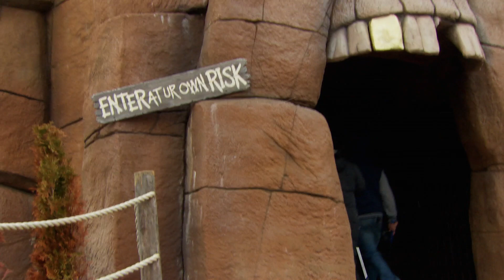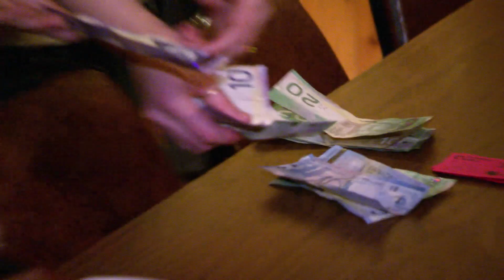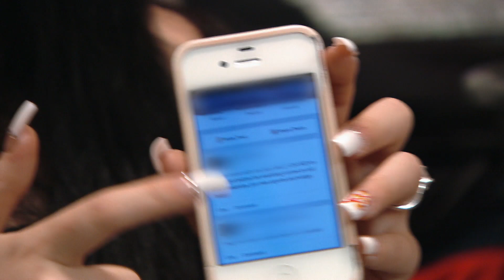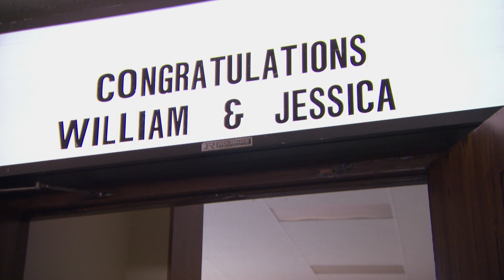My Teenage Wedding Chaos: Love Tested Before the Altar | Real Love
The only people who think Jessica, 18, and Will, 19, should get married are Jessica and Will. But when Will gets drunk and ducks her calls the night before, Jessica shows up and threatens to leave him at the altar!

From: My Teenage Wedding E10